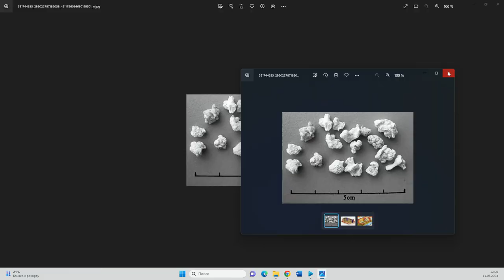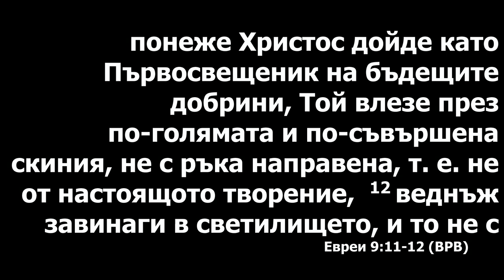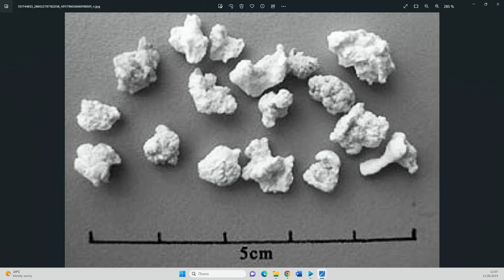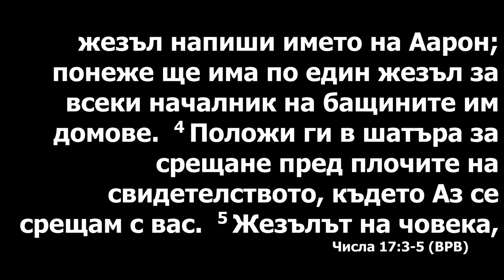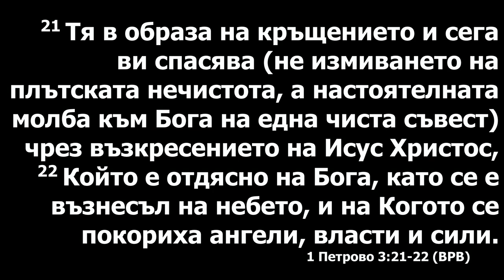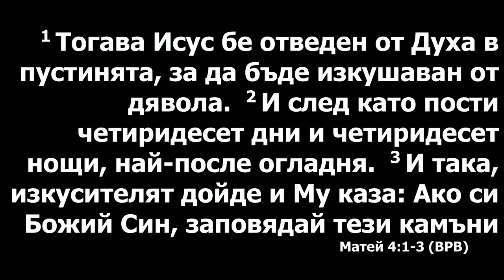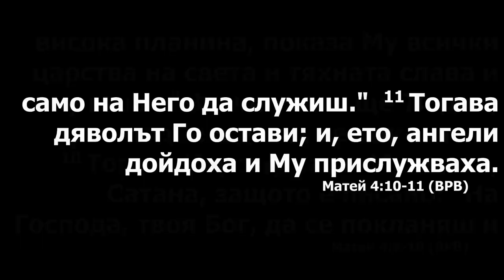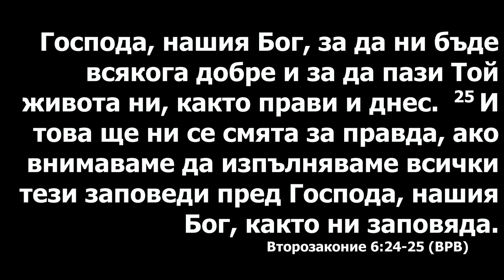Восстановление скинии падшей - 2. Проповедует пастор Геннадий Ни